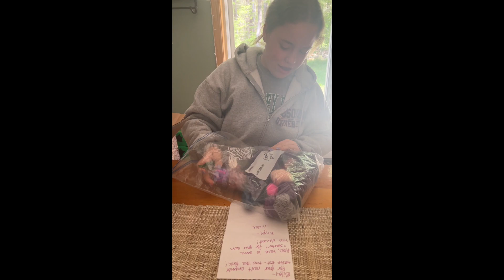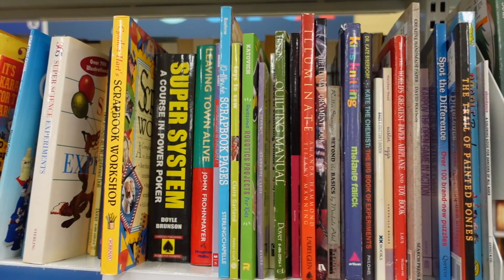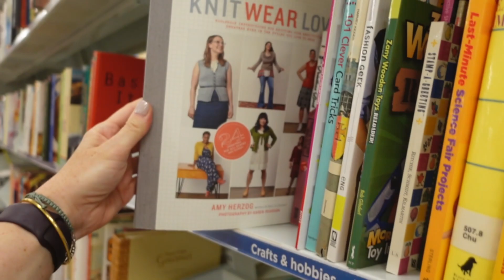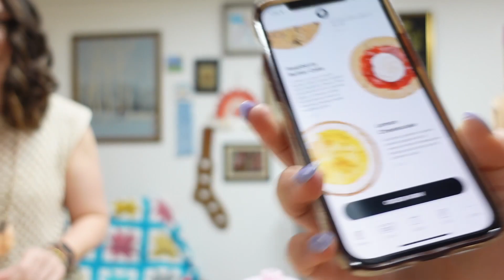Sleepover, Cookie Taste Test + Crafty Weekend with Riley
Riley came for an impromptu sleepover and we had a lot of fun. We shared our MeMadeMay outfits, did some thrifting and hit up another local market (where the chickens followed us back to our car!!!), tried some new crumblcookies and of course did some crafting!

Tune in to my audio podcast- The Down Cellar Studio Podcast- on Apple Podcasts or wherever you like to listen.